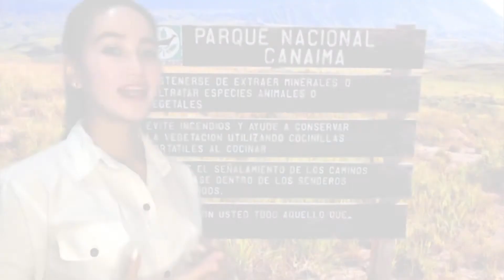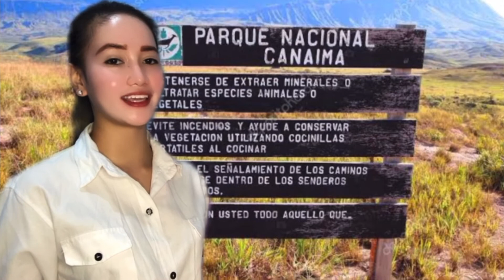Virtual Tour Guide